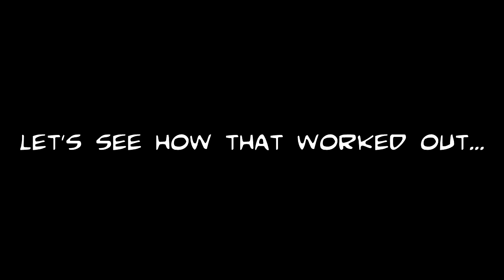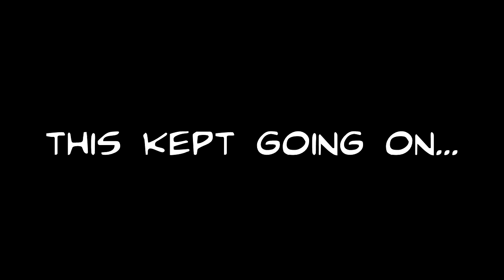Mad Max: Welcome to the Thunderpoon! First Look / Gameplay / Review (Stream Highlight)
Some first impressions gameplay footage of Mad Max. Review score: 8.5/10. I played on PC, but the game is also on Xbox One and PS4.